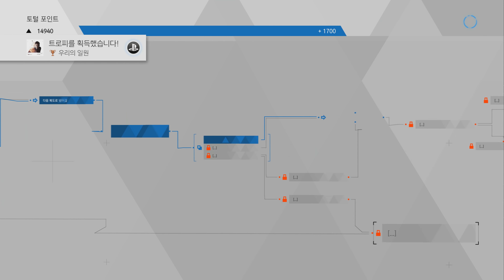MIT 기계심리학 전공 홍방장의 안드로이드 모험, 디트로이트 비컴 휴먼 17화 (Detroit: Become Human)[PS4] - 홍방장